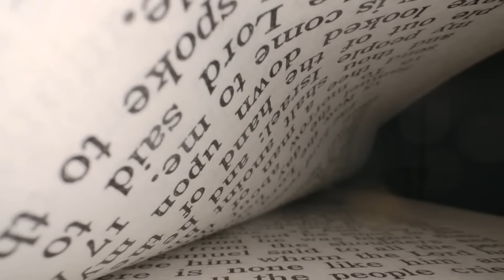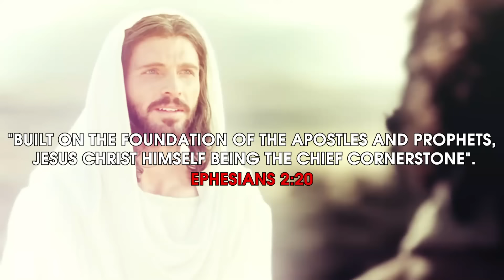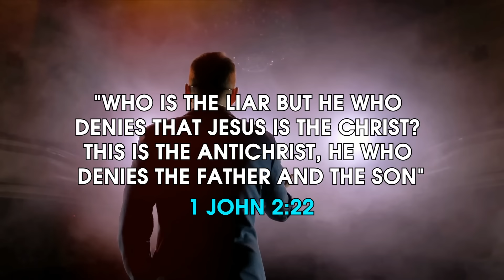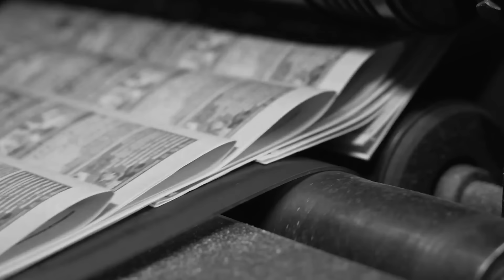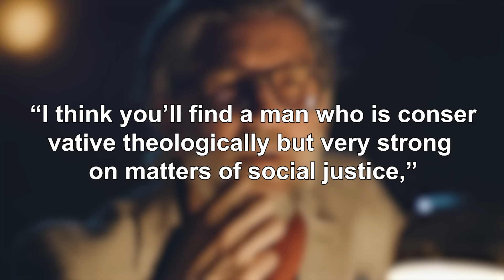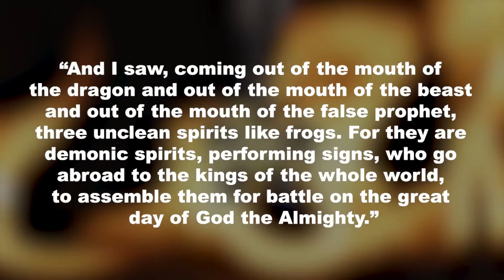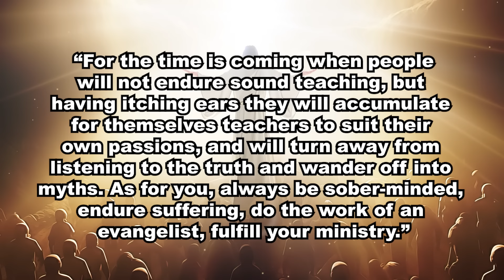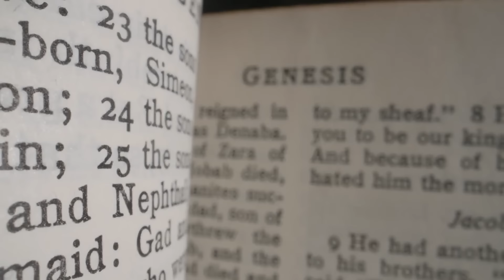This Saint’s Prophecy About Pope Francis is About To Happen in 2024